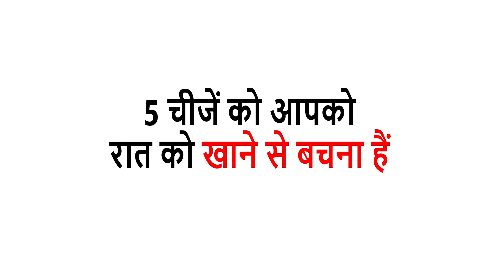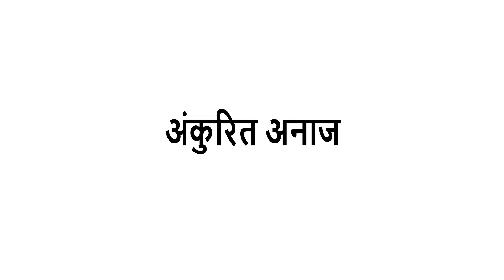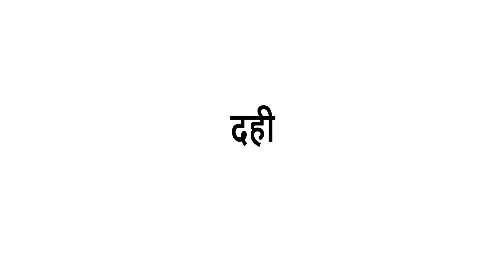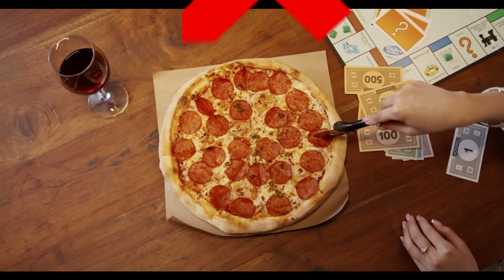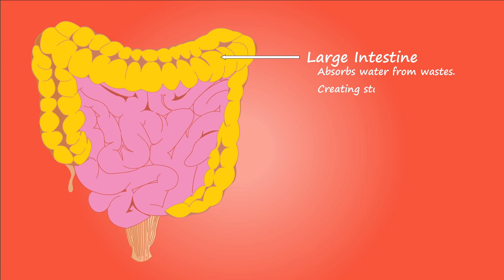5 Food to Avoid for Dinner Time | ये 5 चीजें डिनर में कभी न खाये जो अक्सर आप खाते हैं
IN this video I will give you information about 5 food which you must avoid at dinner time which can cause many problems.

According to ayurveda and modern science all foods have a right time to eat and if we eat them at right time than they can give us more nutrition or I would say benefits.

If we are eating wrong food at wrong time than It can create many problems and digestion related like Gas, acidity, Bloating and serious thing like hair fall.

If we think about foods and their right time than normally we don't know about them but when Someone suggest this thing or topic to me than I researched about that And found some good things for you.

Please watch this video fully so You can get right info.